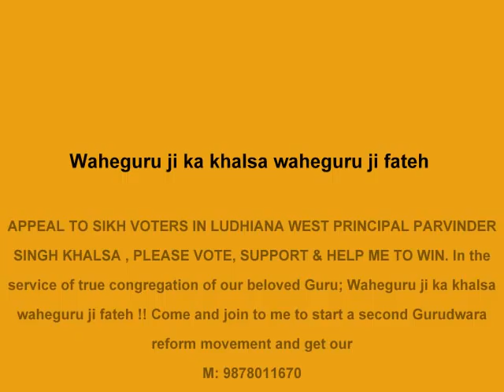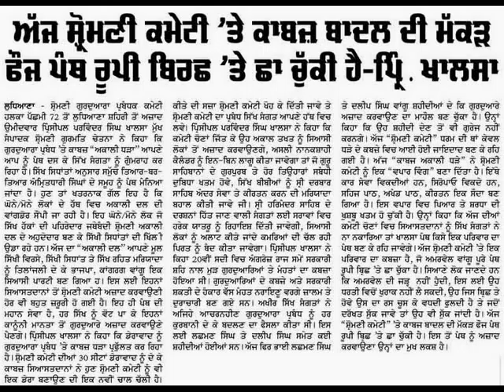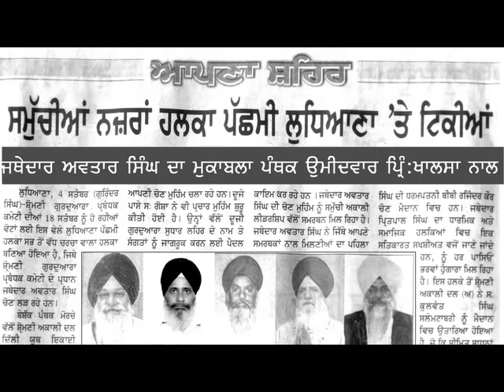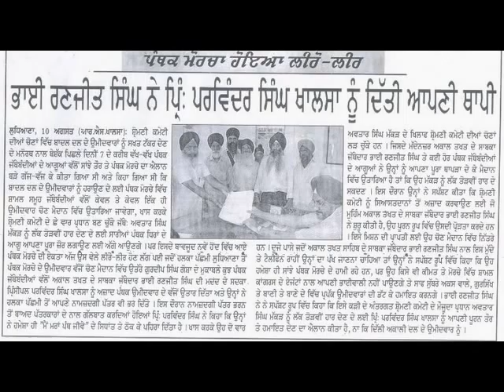PRINCIPAL PARVINDER SINGH KHALSA COMMENT ON SGPC ELECTION 20111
Appeal To Sikh Voters In Ludhiana West Principal Parvinder Singh Khalsa Please Vote,Support,& Help Me To Win In The Service Of Congregation Of Our Beloved Guru: Waheguru Ji Ka Khalsa Waheguru Ji Ki Fateh !! Come And Join To Me To Start A Second Guruduwara Reform Movement And Get Ous..